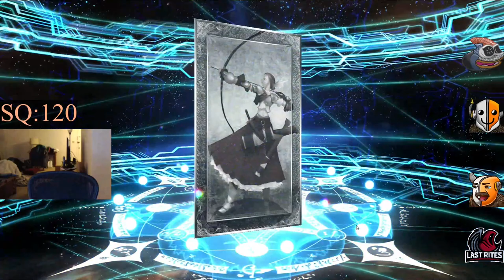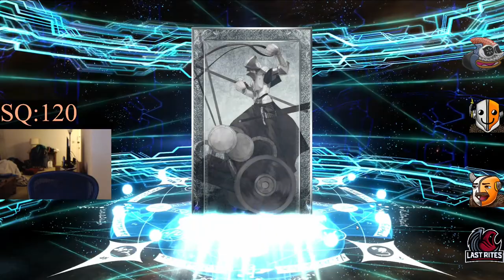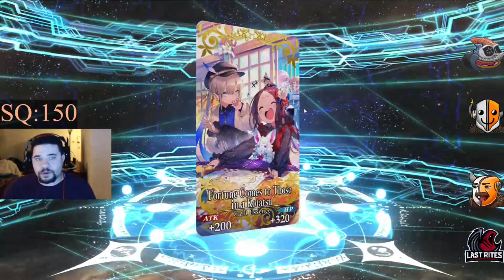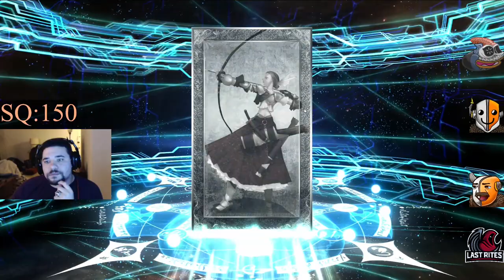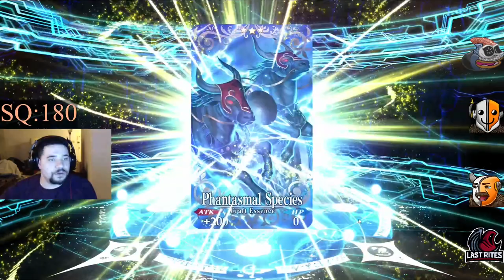[FGO] Maid Alter Summoning Video